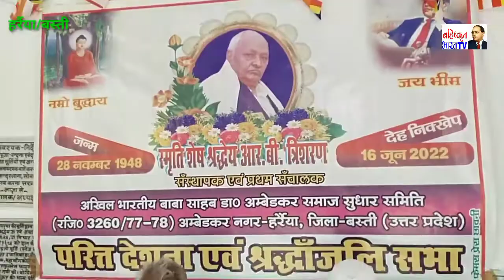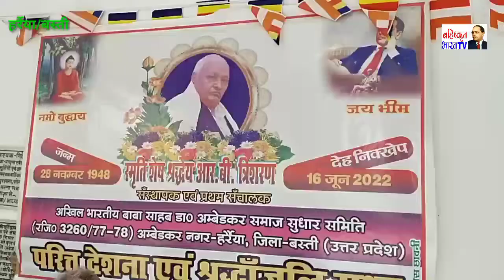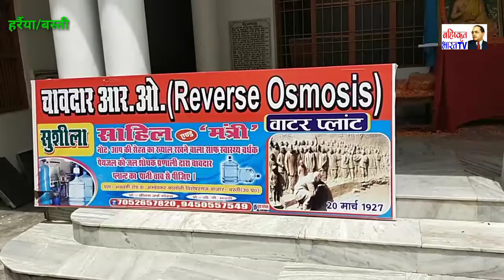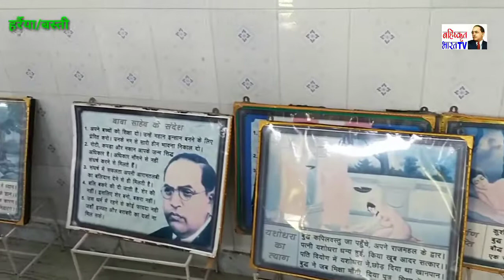श्रद्धेय आर.बी.त्रिशरण जी को श्रद्धांजलि दी गौतम कुमार अपने परिवार सहित भिक्षु गण को भोजन दान किया।